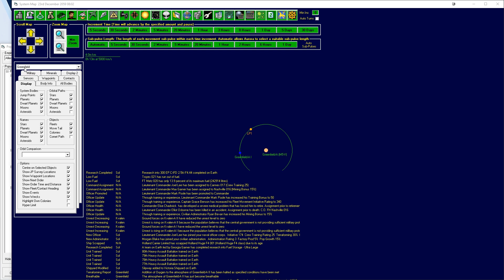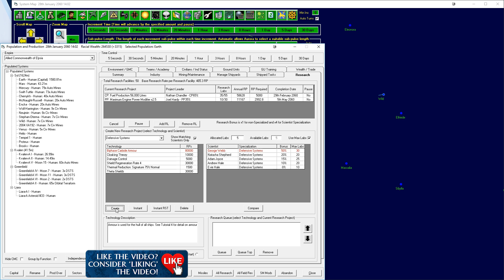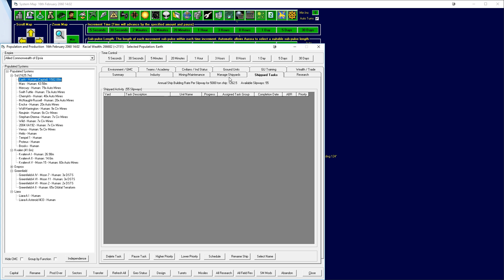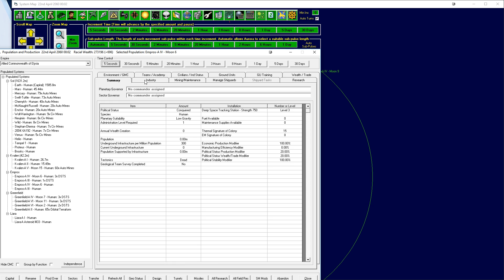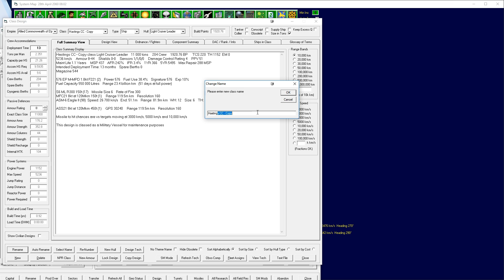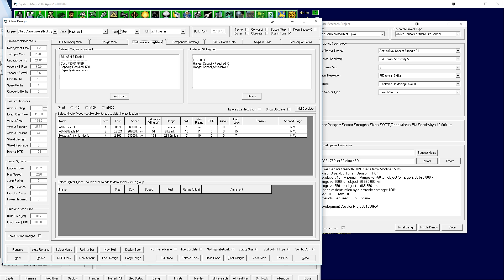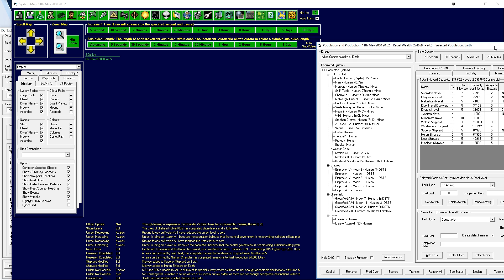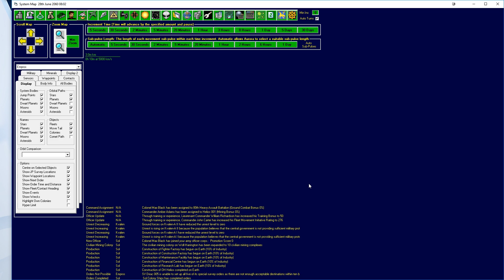AURORA 4X | Precursor Bases Part 27 - Aurora 4x Let's Play Tutorial Gameplay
Aurora 4x is the Dwarf Fortress of space games - a learning cliff but a great FREE space empire game with deep combat and spaceship creation. In this let's play I'll talk about the game and give a tutorial as we go.